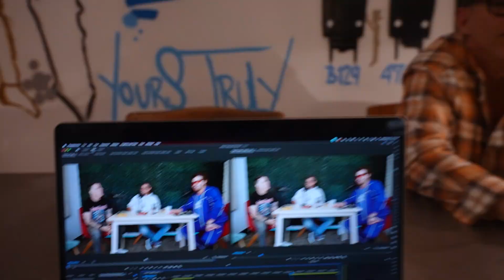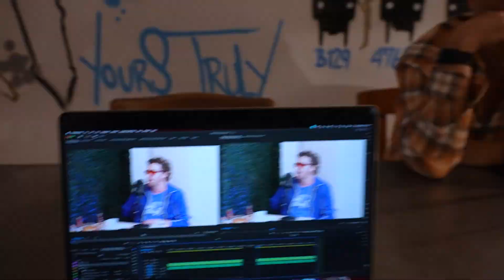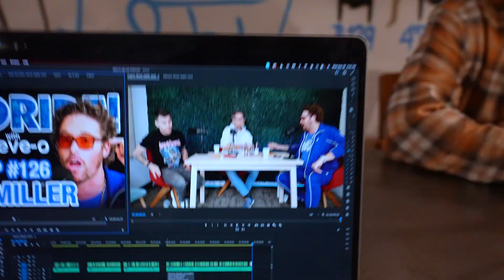T.J. Miller Had A Piece Of His Brain Removed - Steve-O's Wild Ride #126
to save a few bucks
for $200 off any mattress plus two free pillows

You know TJ Miller from The Emoji Movie and Yogi Bear 3D, we had an epic time in this revelatory Wild Ride!